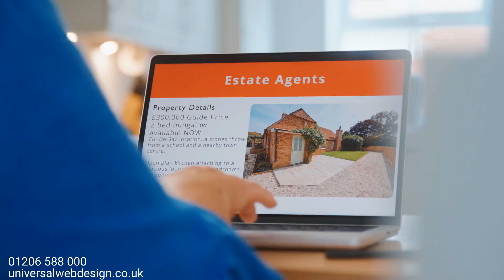Why Your Estate Agency NEEDS This Package!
Unlock the potential of your estate agency with this game-changing package! In this video, we reveal why this essential solution is a must-have for every real estate business looking to stand out in a competitive market. From enhancing customer experience to driving more sales, this package covers everything you need to elevate your agency’s operations and achieve consistent growth.

Key Highlights:

1) How this package improves client satisfaction and retention.
2) Tools included to streamline your agency’s workflow.
3) Proven results from agencies that have adopted this package.
4) Expert tips on integrating this solution seamlessly into your business.

Get started today at: universalwebdesign.co.uk